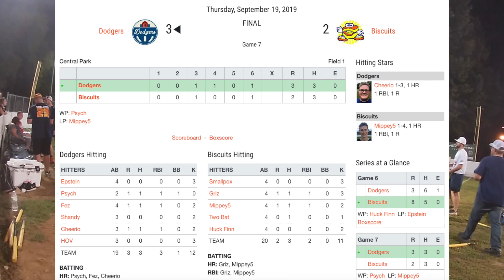2019 World Series - Dodgers @ Biscuits (Game 7)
About our wiffleball league: Since 2004, Home Run League (HRL) Twin Cities has been the nation's largest wiffleball league. Based out of Hopkins and Eagan Minnesota, 22 teams are currently competing in the 2019 season.

Add us on Snapchat: @hrltwincities

We also run a charity wiffleball tournament benefitting the Make A Wish Foundation every summer.